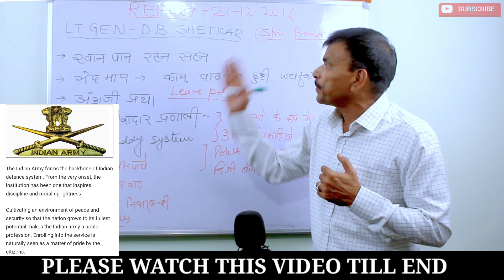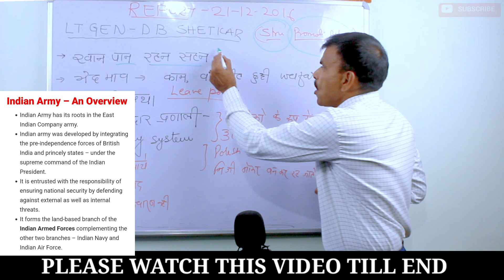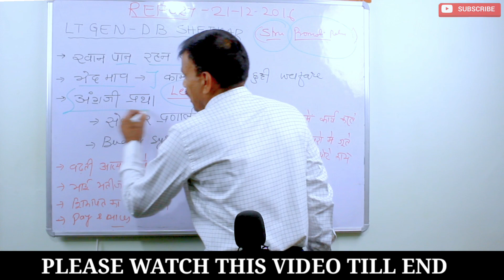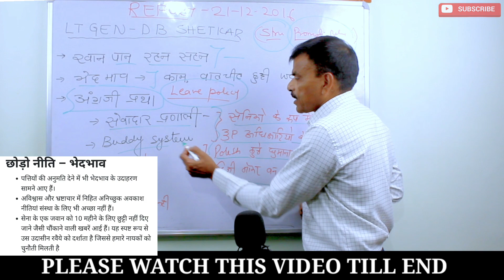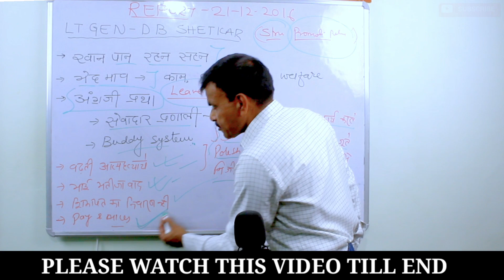Lt Gen Saab की रक्षा मंत्री को रिपोर्ट, जवानों के भेदभाव, Buddy सिस्टम और leave पर होगा सुधार!!